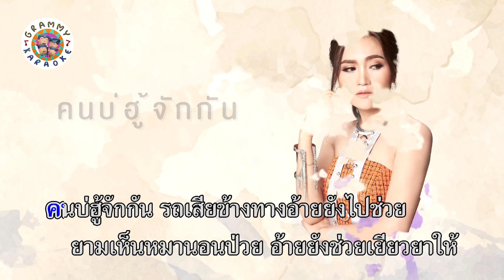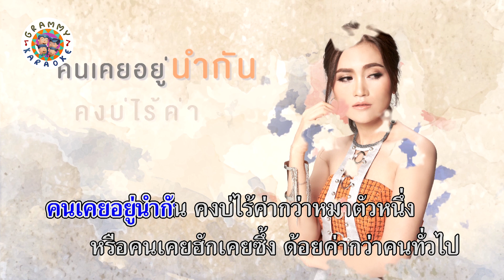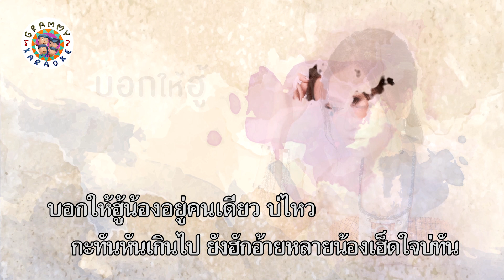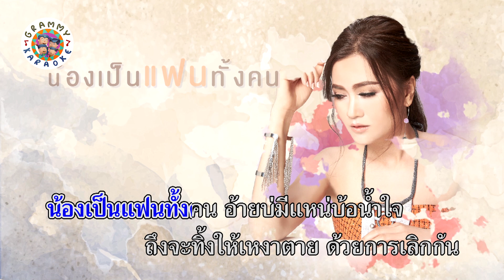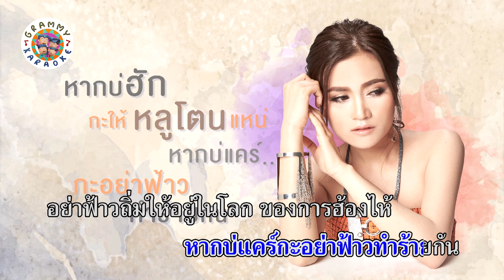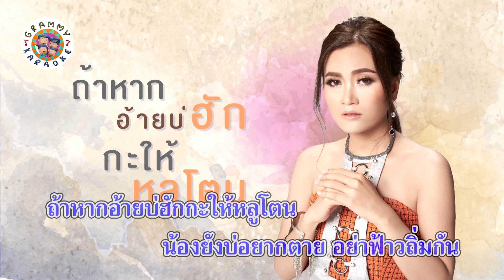คาราโอเกะ บ่ฮักกะให้หลูโตน - ก้านตอง ทุ่งเงิน